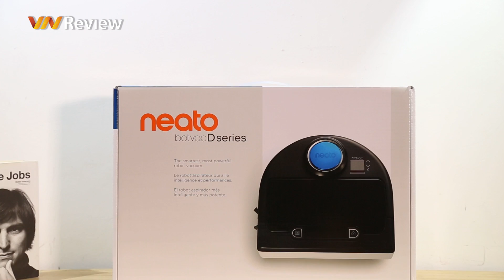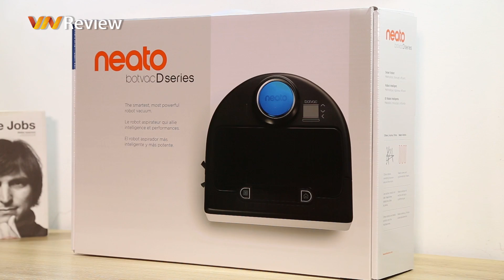✅VnReview - Đánh giá chi tiết Robot hút bụi Neato Botvac D85: lựa chọn tốt với gia đình có vật nuôi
Đây là mẫu robot hút bụi có thiết kế đẹp, có lực hút mạnh, chổi quét lớn và có thể hút được tóc và lông vật nuôi, những thứ mà nhiều robot hút bụi tự động khác không hút được. Dù là phiên bản giá rẻ nhưng vẫn được trang bị hệ thống điều hướng thông minh bằng laser để tránh vật cản hiệu quả. Khả năng định vị dock sạc tự động của robot cũng rất chính xác, kể cả với căn nhà có nhiều phòng.